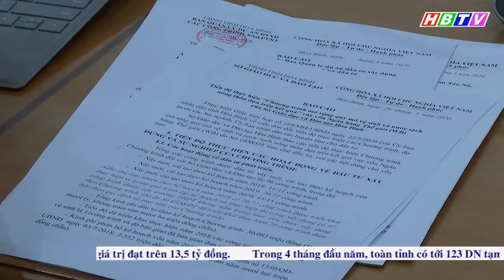Đẩy nhanh tiến độ thực hiện các chương trình dự án đầu tư trọng điểm tại Hòa Bình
Đẩy nhanh tiến độ thực hiện các chương trình dự án đầu tư trọng điểm tại Hòa Bình (Phát trong Thời sự Hòa Bình ngày 26/5/2020)